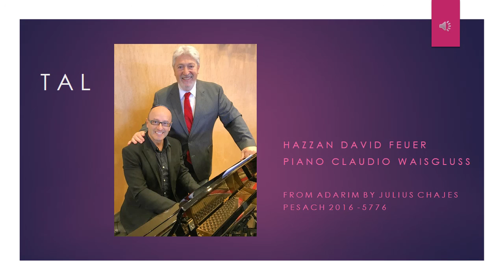Tal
Hazzan David Feuer and pianist Claudio Waisgluss performing "Tal" on the 1st morning of Passover at Temple Emanu-El of Palm Beach.